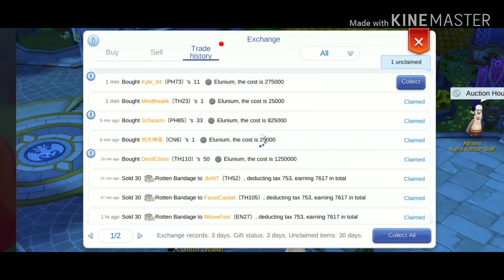Cara tambah 10+